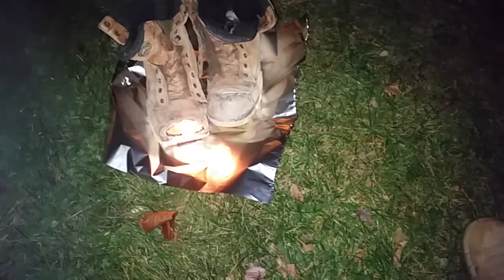Burning Trashed Red Wing Irish Setter Work Boots!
It's nice to have the warmth of these insulated boots and a fire.